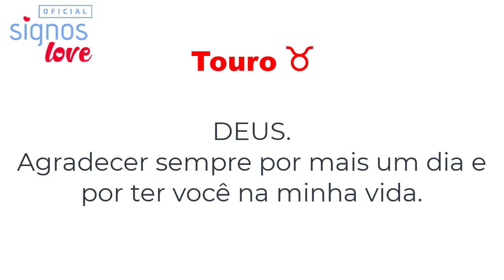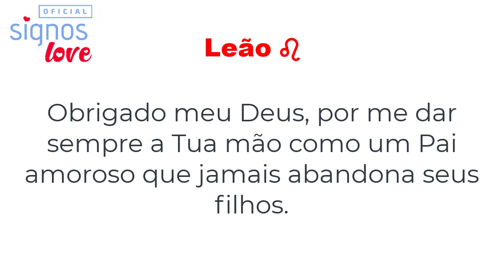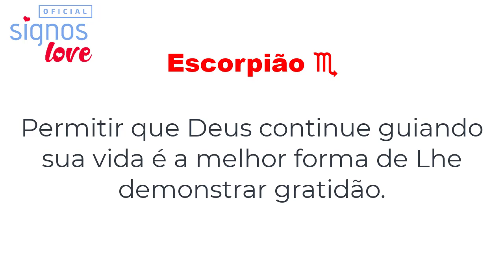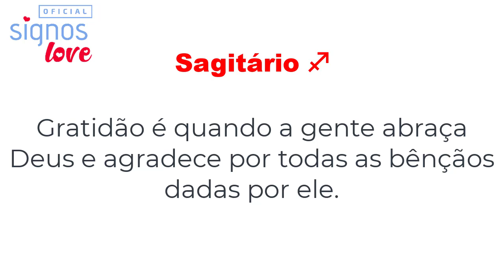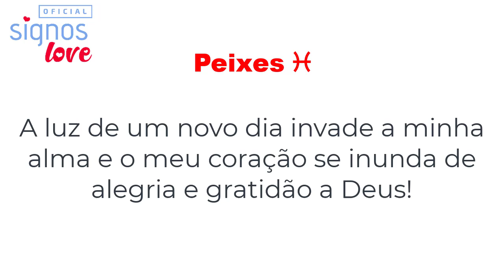❤️ A Frase de Cada SIGNO 18 SETEMBRO - ENCONTRE A FRASE DO DIA DO SEU SIGNO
❤️ Frase de Cada SIGNO 18 SETEMBRO - ENCONTRE A FRASE DO DIA DO SEU SIGNO

🔮 QUER SABER A FRASE DE CADA SIGNO? CONFIRA NESSE VIDEO A FRASE DO DIA DO SEU SIGNO

Frases de Signos. Confira aqui no Belas Mensagens as melhores Frases de Signos. Leia, curta e compartilhe!

Os signos são 12 divisões de 30º do Zodíaco. O signo representa um conjunto de assuntos, um estilo de fazer as coisas ou ainda um campo da consciência do ser humano, de energia ou de força.

Há muitas coisas interessantes sobre os signos: a compatibilidade entre eles, o significado de cada um...
Confira aqui algumas frases associadas aos signos.

frase de cada signo,
signo frases,
frases de cada signo,
frases signos,
a frase de cada signo,
00:00 : Que bom te ter aqui!
00:07 : Inscreva-se no canal! | Signo Love